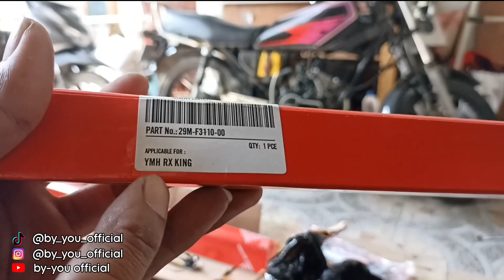TAKARAN OLI SHOCK DEPAN SESUAI PABRIKAN‼️PASTI ANTI JEDUG | TANPA GELAS TAKAR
Video kali ini tentang Tutorial ganti as dan oli shock depan rx king.
shock depan rx king anti jedug
dijamin empuk
takaran oli shock depan sesuai pabrikan

SEBANYAK BANYAKNYA